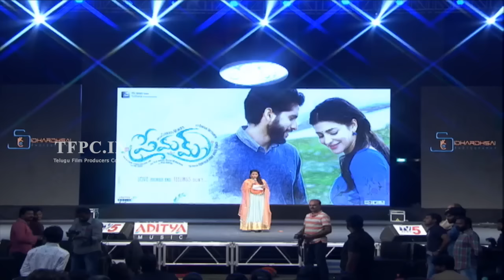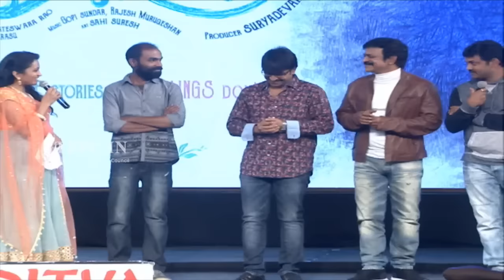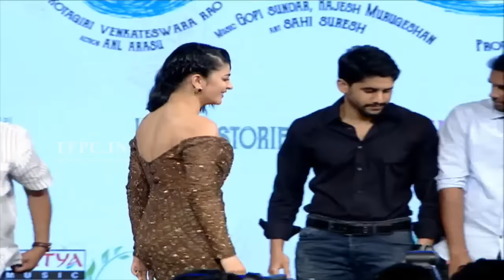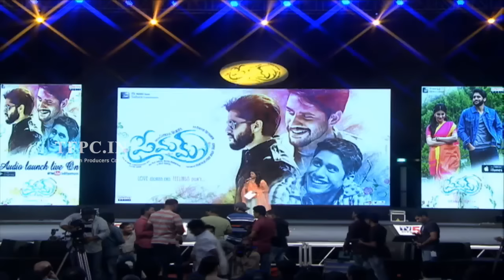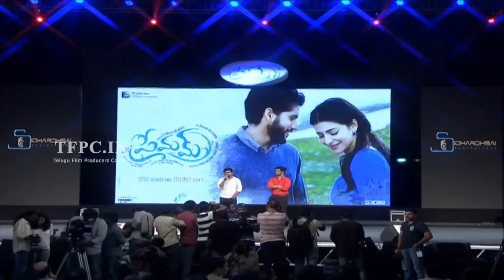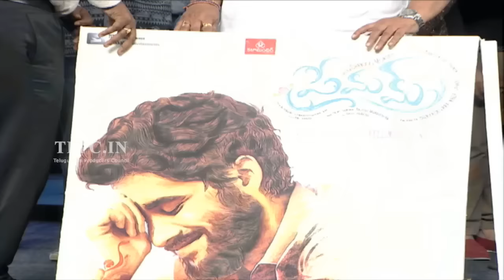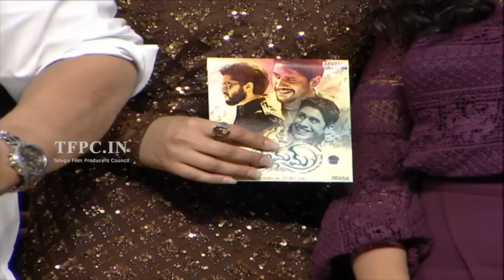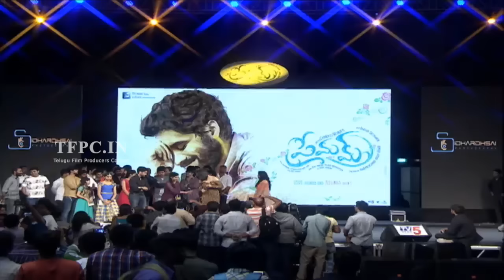Premam Audio Launch Full Video | Naga Chaitanya,Sruthi hassan,Anupama,Madonna | TFPC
Produced by Naga Vamsi Suryadevara and PDV Prasad. Premam Directed by Chandoo Mondeti And Music Composed by Gopi Sunder, Rajesh Murugesan. Starring Naga Chaitanya, Sruthi hassan, Anupama Parameshwaran , Madonna.